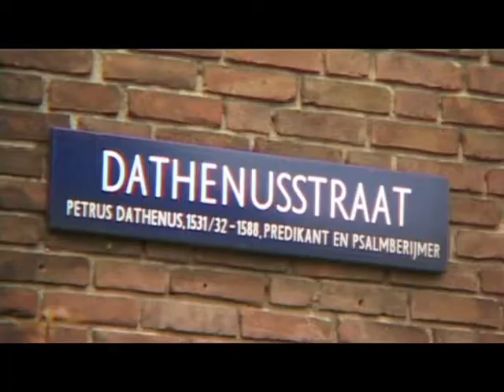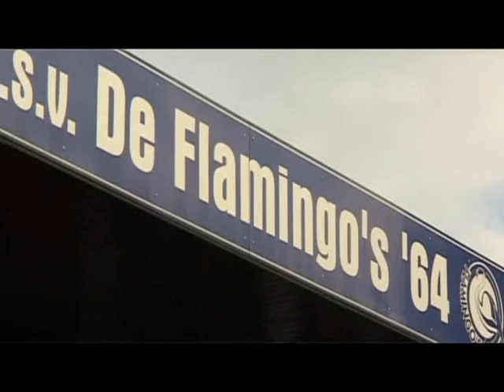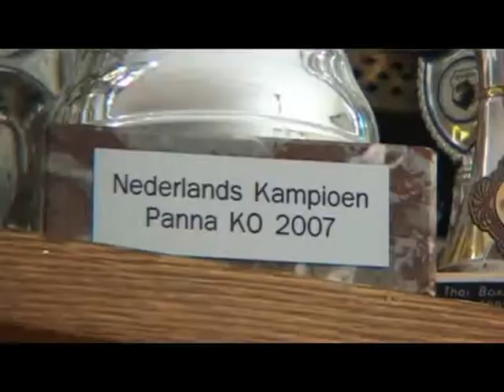Hoessain Kamal - Documentary